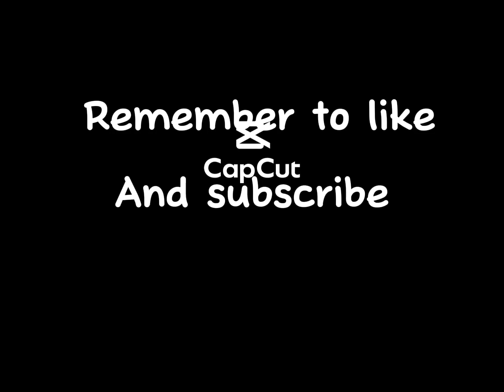Funny Roblox memes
This is Roblox memes